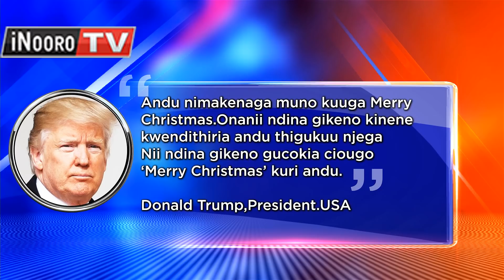'GĨAI NA THIGŨKŨŨ NJEGA'